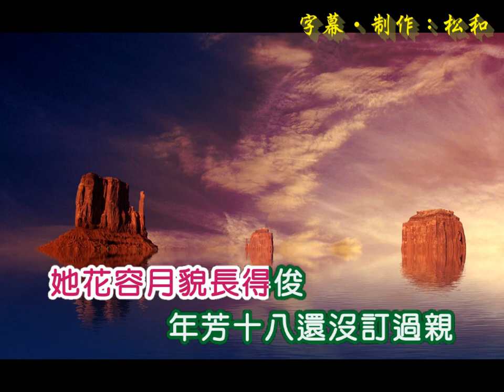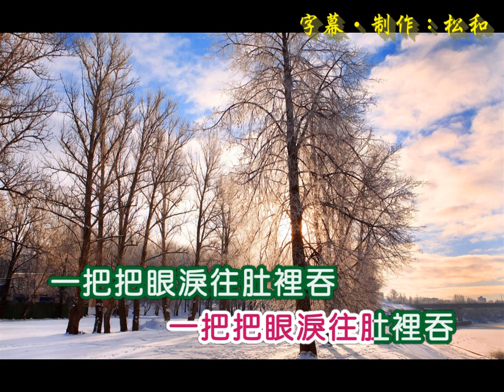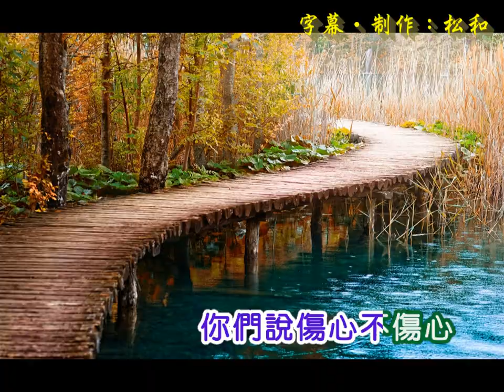江宏 ~ 梅龍鎮出大事情